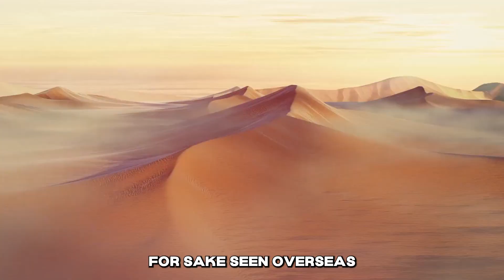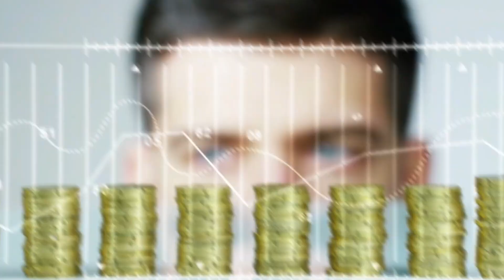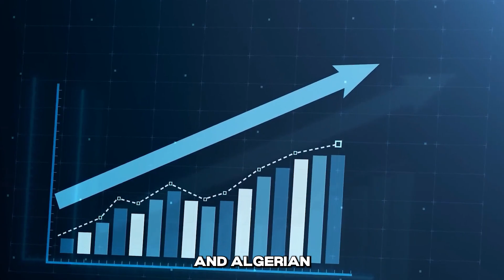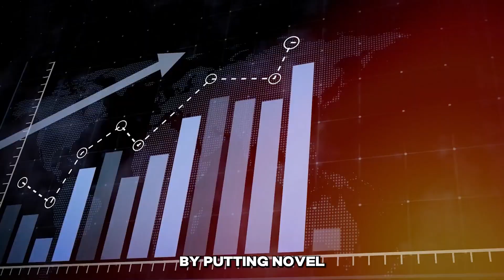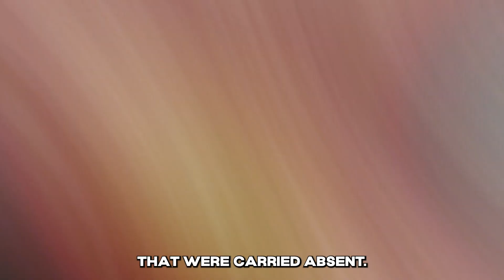INSANE $760 MILLION China Mega Fish Farm In The Desert!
Uncover the astonishing $760 million mega fish farm China is building in the desert. This groundbreaking project promises to revolutionize aquaculture, defying conventional limitations and transforming desert landscapes into productive fish farms. Explore the innovative technologies and ambitious vision behind this incredible endeavor.